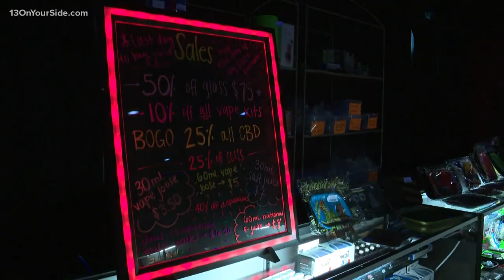Judge blocks Michigan's ban on flavored e-cigarettes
A Michigan judge temporarily blocked the state's weeks-old ban on flavored e-cigarettes Tuesday, saying it may force adults to return to smoking more harmful tobacco products and has irreparably hurt vaping businesses. Court of Claims Judge Cynthia Stephens put the prohibition on hold until "further order of this court." The preliminary injunction will be appealed by Gov. Gretchen Whitmer, who ordered the creation of the emergency rules in a bid to combat the epidemic of teen vaping.